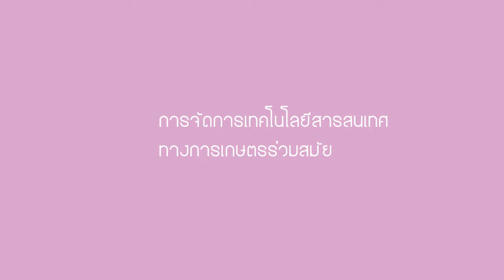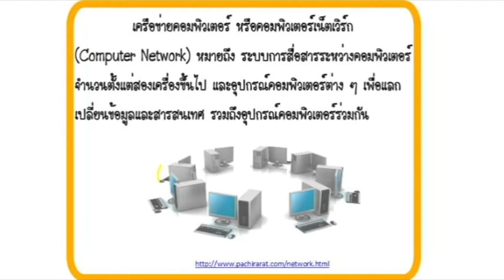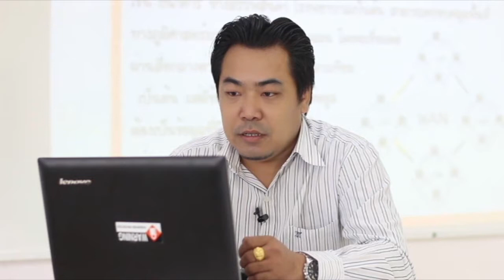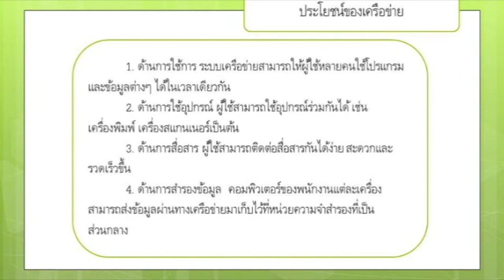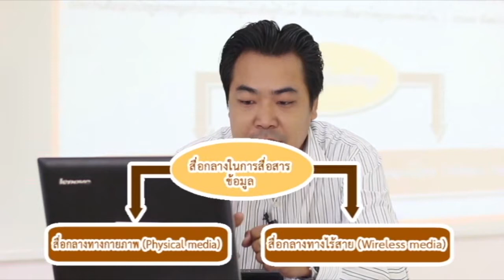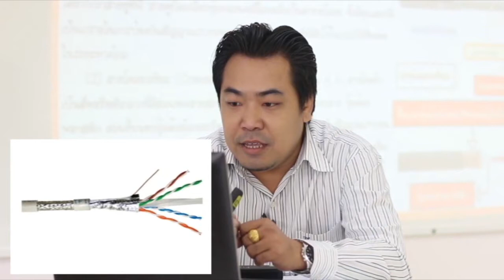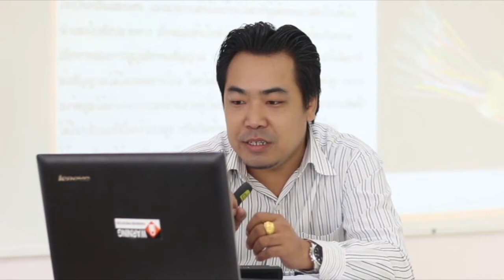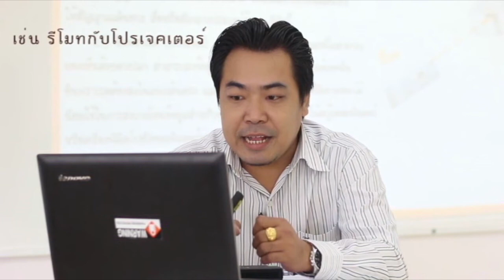ระบบเครือข่ายคอมพิวเตอร์และเทคโนโลยีการสื่อสารแบบไร้สาย